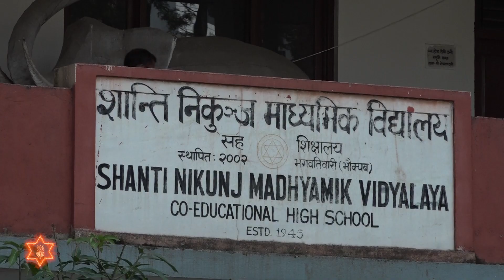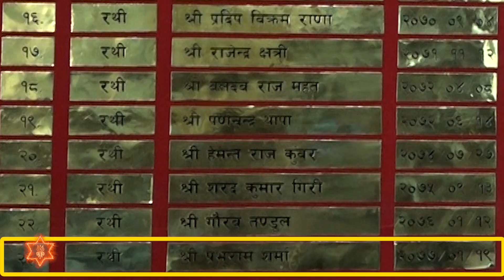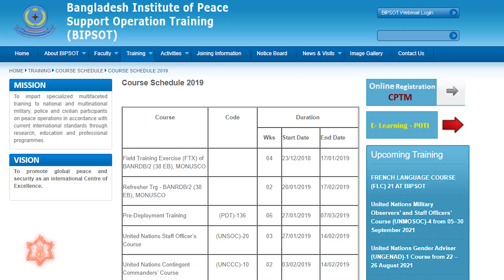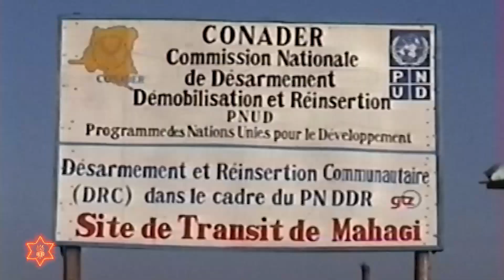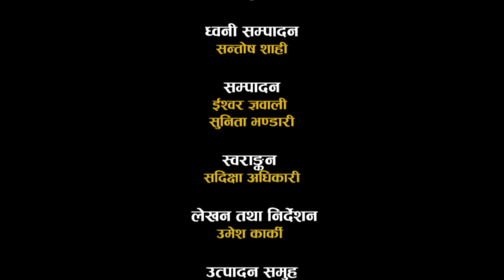COAS General Prabhu Ram Sharma Ko Jivani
प्रधान सेनापति महारथी प्रभुराम शर्माको संक्षिप्त जिवनी